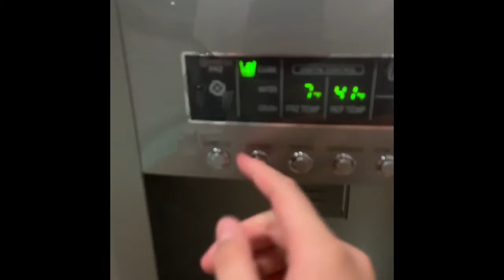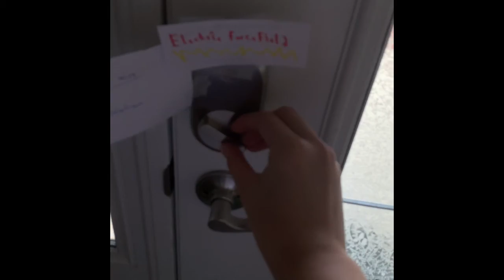Puzzle Escape 2 (No Edits)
Here’s another puzzle escape with all object different location and new locks.